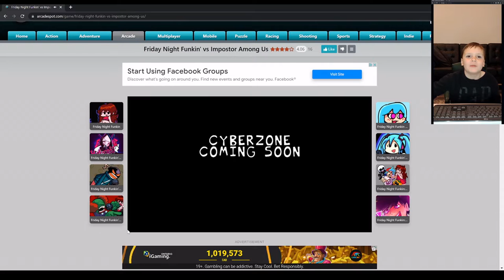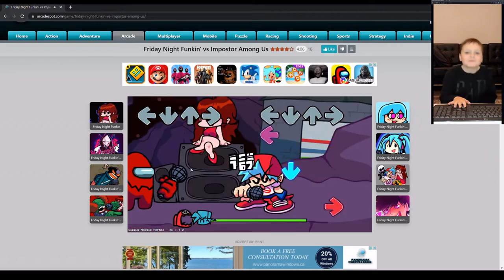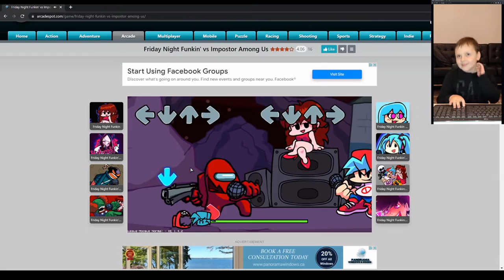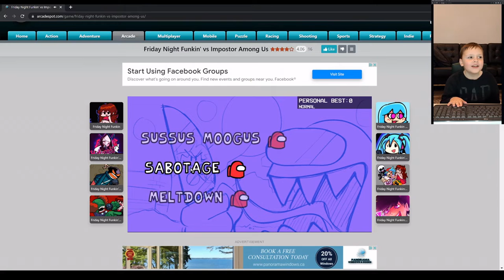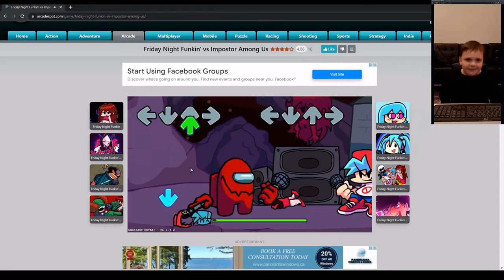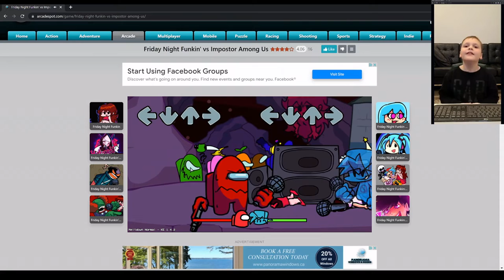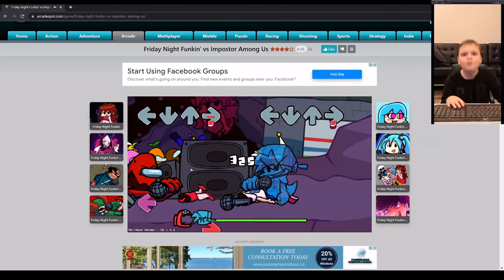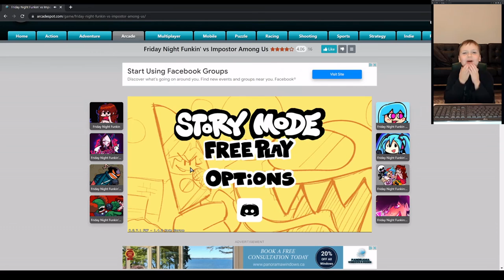Harvey Gamer does battle with the IMPOSTER!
🎶🚀 Dive into the Rhythmic World of Gaming! 🚀🎶

Today, we're exploring the incredibly fun crossover between Friday Night Funkin' and Among Us with the Friday Night Funkin' Among Us Mod! Imagine the catchy beats of Friday Night Funkin' blended with the suspenseful gameplay of Among Us. That's exactly what we're getting into in this video.

Join me as I navigate through this unique mod, showcasing how Friday Night Funkin' adopts an Among Us twist. Whether you're a fan of rhythm games, a die-hard Among Us detective, or just here for some high-quality gaming content, this video is for you!

Let's dive into the rhythm and find out if we can keep up with the beats while suspecting everyone around us. Let's go! 🕺👾